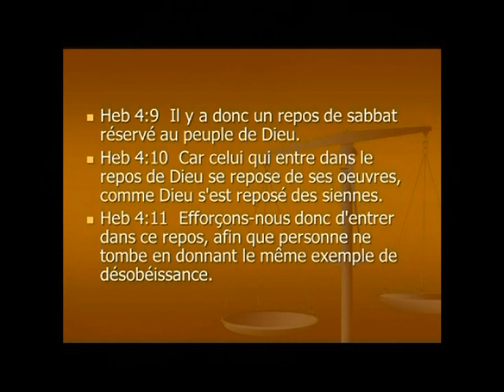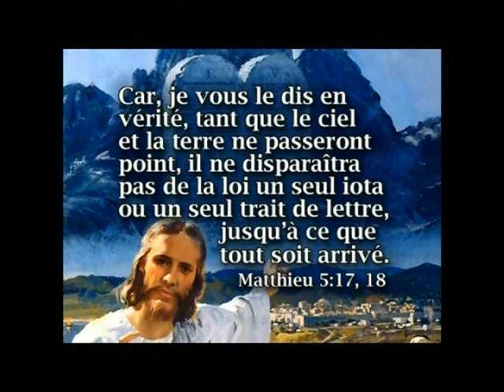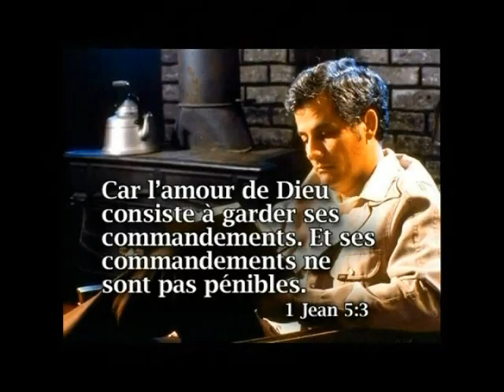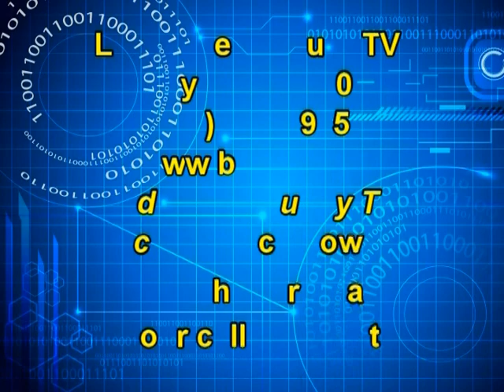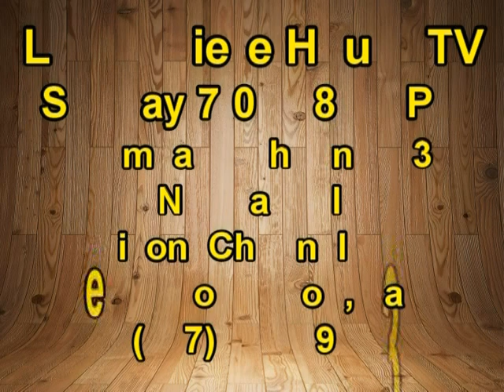La Destruction do Sodome Past. Yrvain Jn-Philippe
Dieu est capable de vous delivrer.
A family TV show for everyone